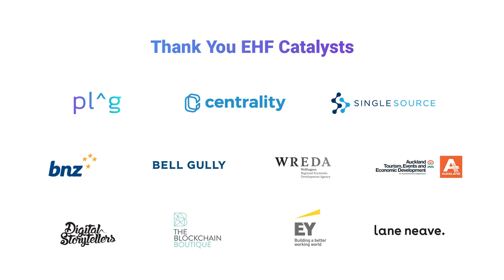We Are EHF - Erin Crampton, EHF Fellow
EHF Fellow Erin Crampton captures the connectedness and one-ness of the Edmund Hillary Fellowship.